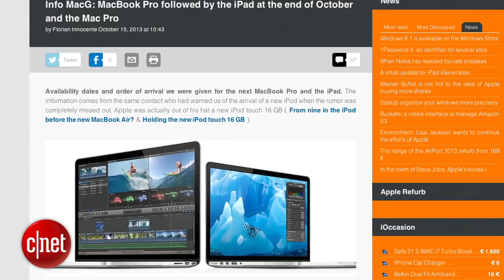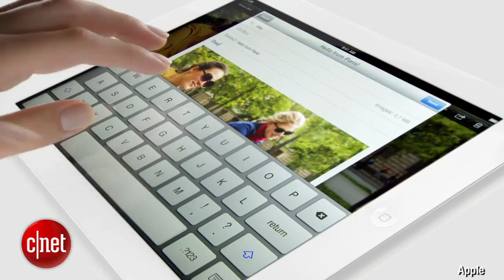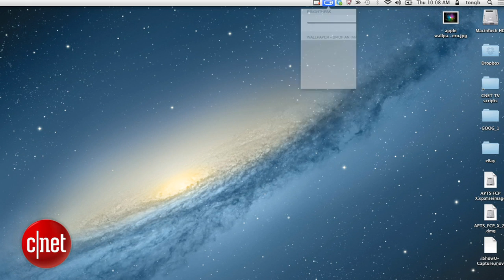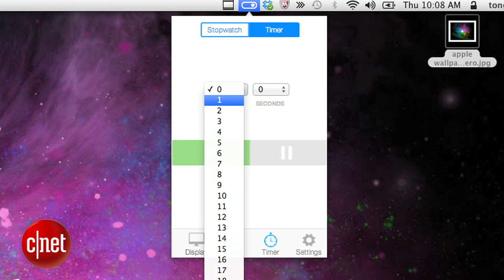Apple Byte - What to expect at Apple's October 22nd event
We'll break down everything we expect to see from Apple next week including new iPads, MacBook Pros, Mac Pros and OS X Mavericks.